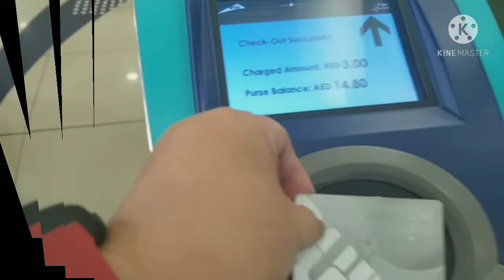Gala there Gala here